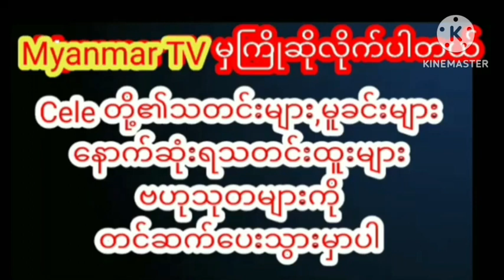ချစ်သူလေးနဲ့အတူ ပျော်ပျော်ပါးပါးဘုရားဖူးထွက်နေတဲ့ဗီဒီယိုလေးကို ပြသလာတဲ့ ခင်စန်းဝင်းcelebrity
ချစ်သူလေးနဲ့အတူ ပျော်ပျော်ပါးပါးဘုရားဖူးထွက်နေတဲ့ ကြည်နူးစရာဗီဒီယိုလေးကို ပြသလာတဲ့ ခင်စန်းဝင်း